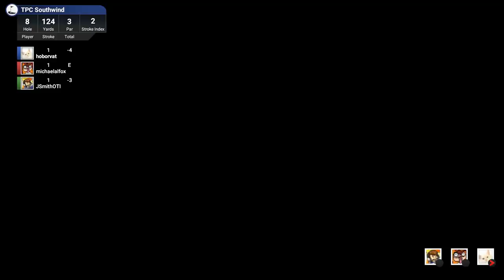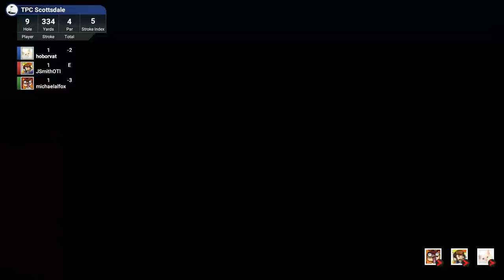The Northernlion Live Super Show! [March 21st, 2019] (1/2)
Docket: The Golf Club 2019 / Half Dead 2 / Slapshot